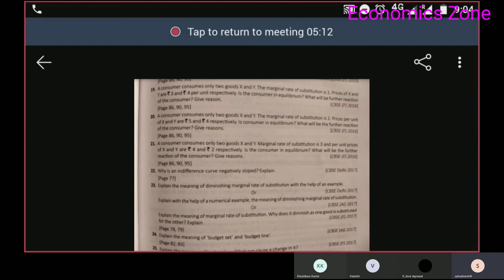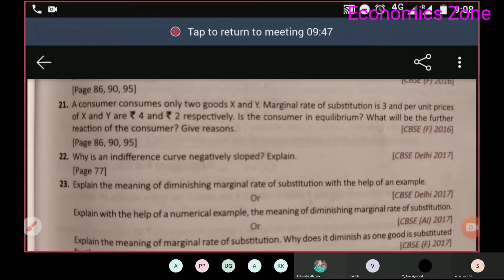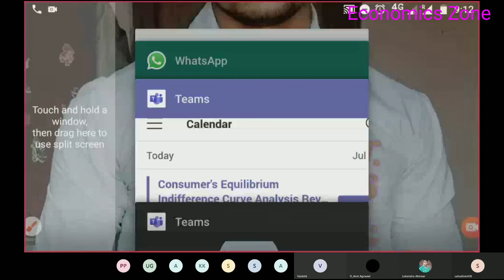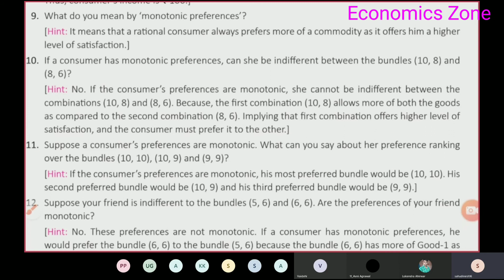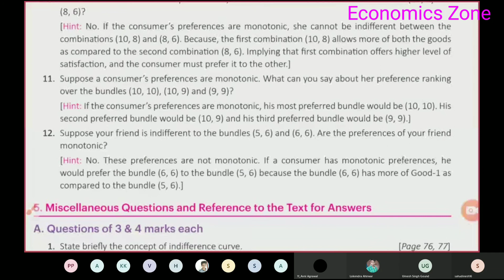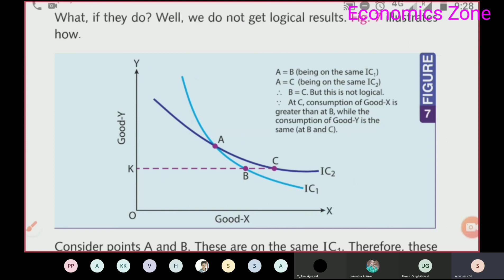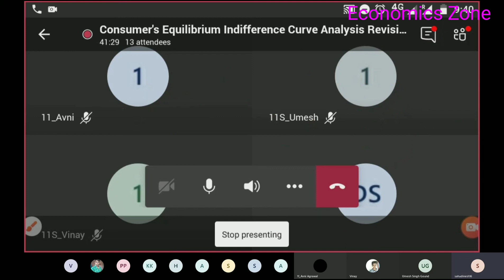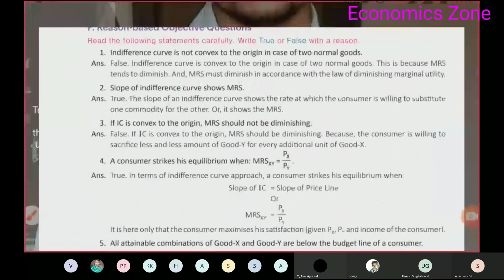Revision of Consumer's Equilibrium Indifference Curve Analysis in Hindi & English